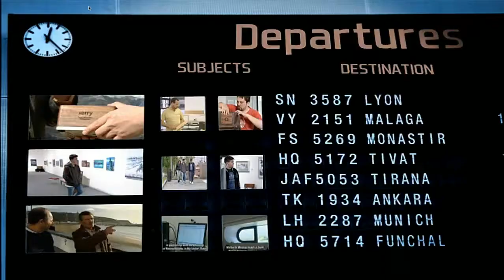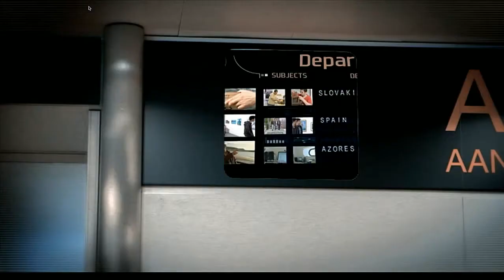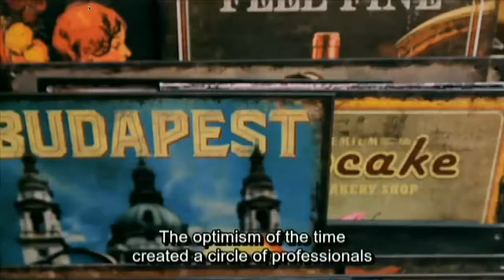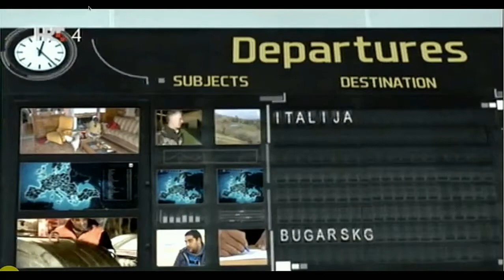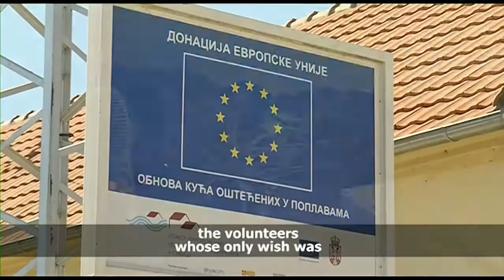35th Annual Conference - CIRCOM Contents Exchange - Co-production and Workshop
Alexandre Pletser, RTBF, Belgium and CIRCOM Regional Co-production Co-ordinator